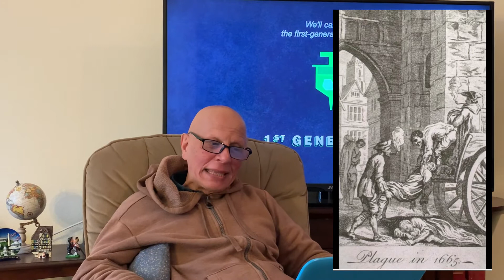COVID 19 Pandemics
Human evolution and pandemics